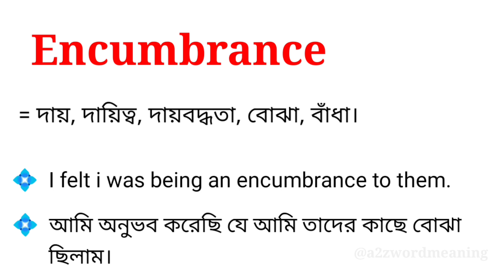Encumbrance meaning in bengali || Encumbrance শব্দটির বাংলা অর্থ কি ?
এই ভিডিওতে encumbrance শব্দটির বাংলা অর্থ নিয়ে আলোচনা করা হয়েছে। আশা করছি ভিডিওটি আপনাদের উপকারে আসবে।